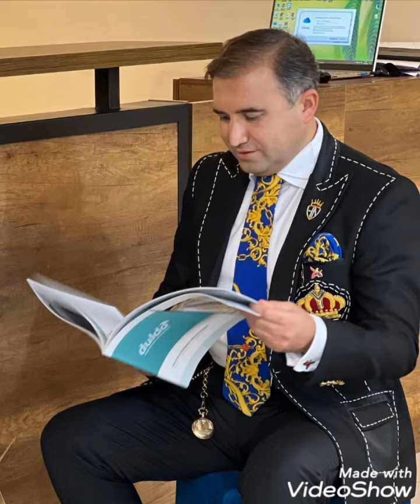Hacı Nuranın Vəziyyəti Pisləşdi.